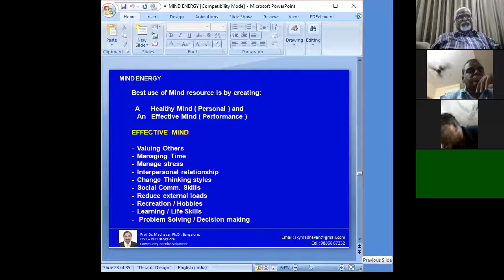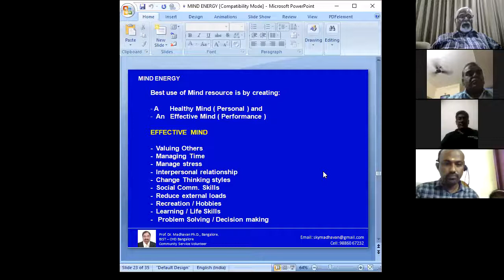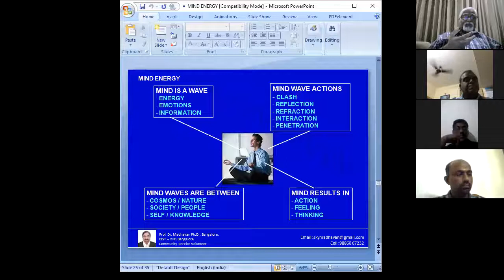Zoom Meet MIND ENERGY 6 on 3.8.2019